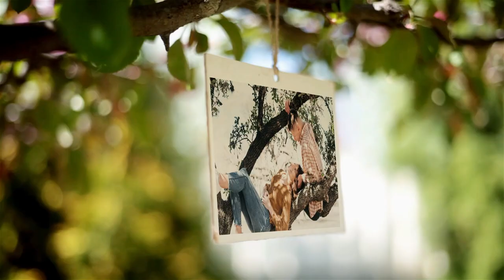PHOTO TREE PHOTO SLIDESHOW VIDEO | An amazing slideshow photo video, multi photo slideshow video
• Birthday Slideshow
• Wedding Slideshow
• Travel Slideshow
• Funeral slideshow
• Graduation slideshow

Discover my creative oasis on Fiverr, where extraordinary artistry comes to life.

Birthday slideshow
Wedding slideshow
Anniversary slideshow